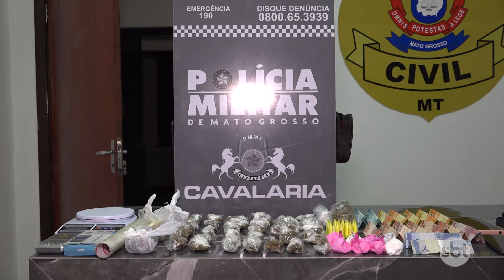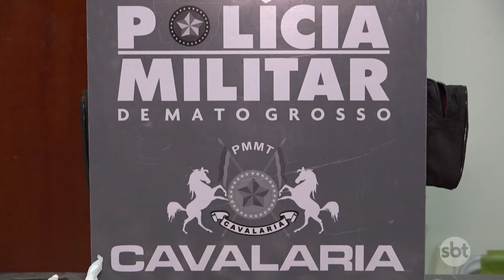Homem que usava filha de 10 anos para comercializar drog4s é pr3so pela Cavalaria da PM em N. Mutum